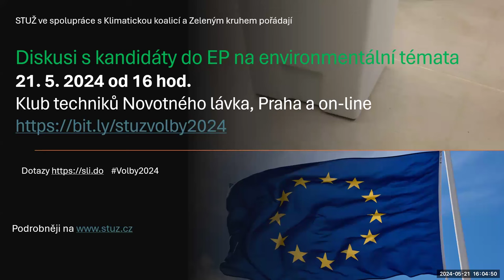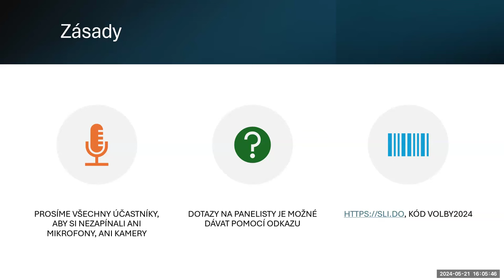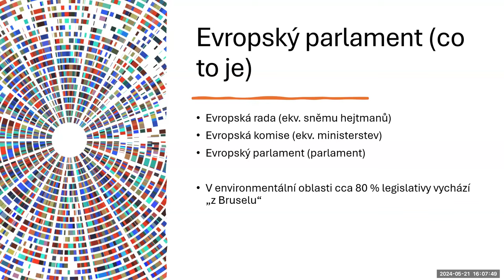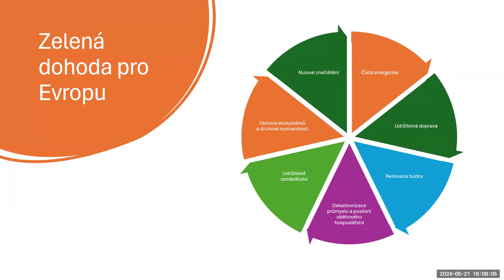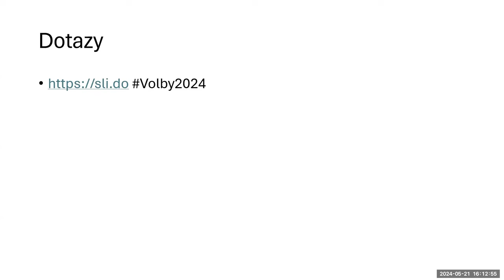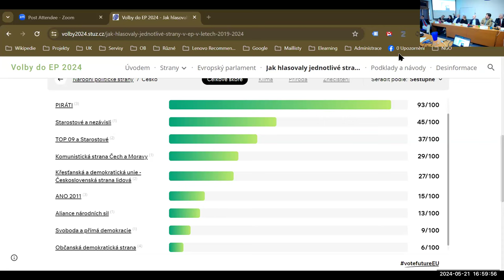Předvolební beseda s kandidáty do Evropského parlamentu